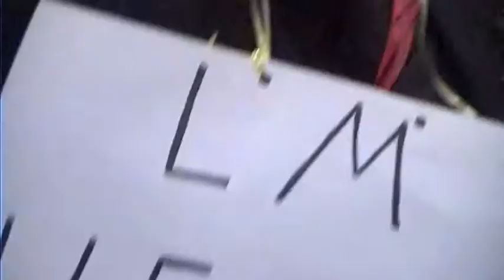Werner Eisenmenger 50 Pt.1